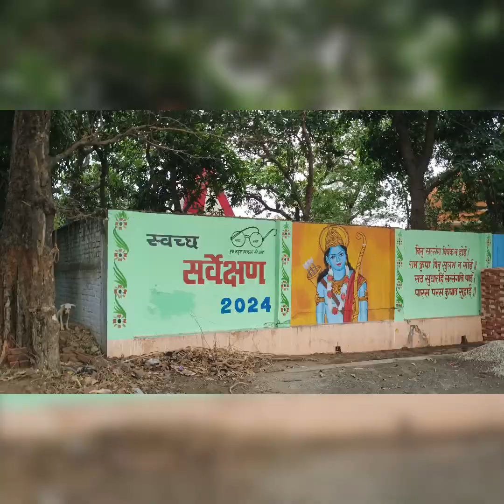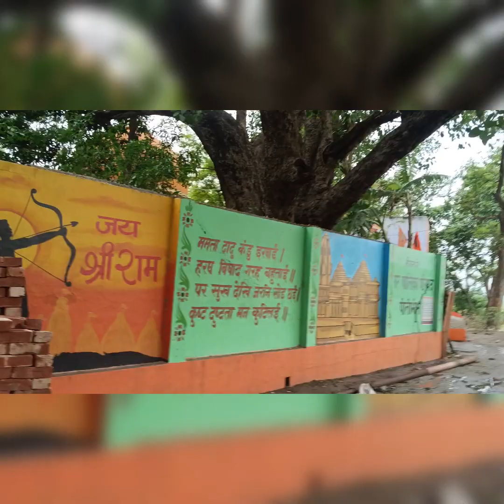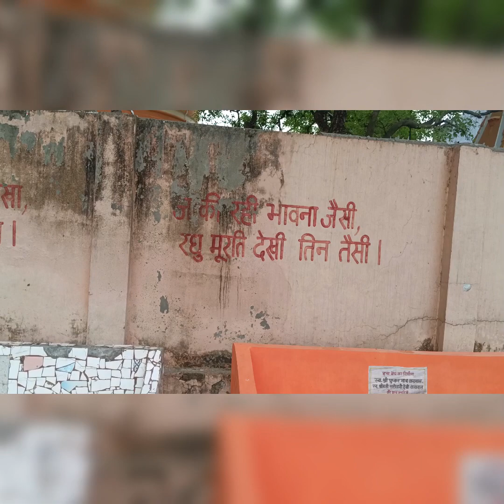I Bharamchari Ghat@Pilibhit I Devah Nadi I Mankameshwar Mandir I